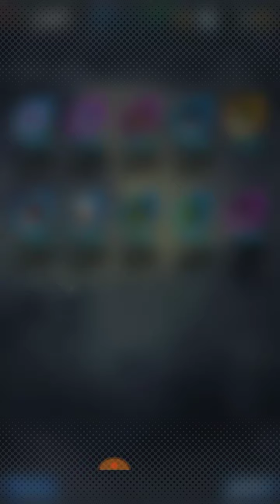Can we get SSJ Cabba || Dragon Ball Legends